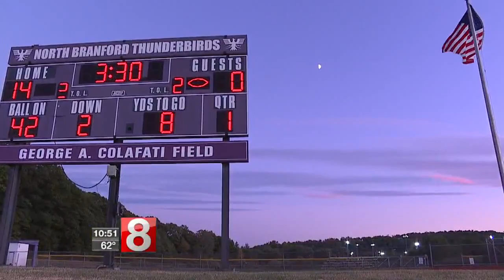North Branford cruises past Morgan, 41-2